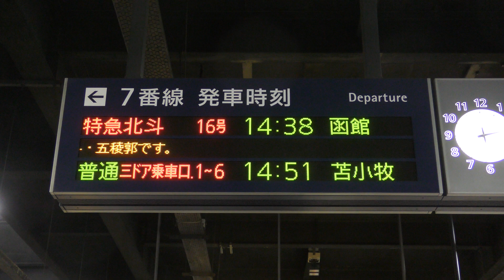キハ281系6両 北斗16号 札幌駅入線～発車 20/04/05